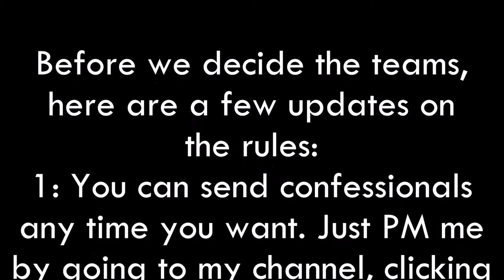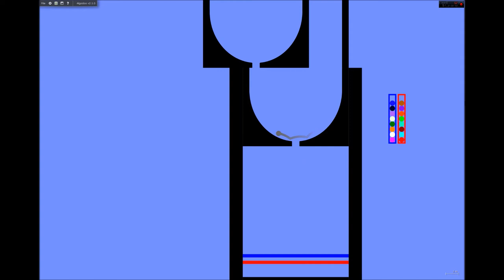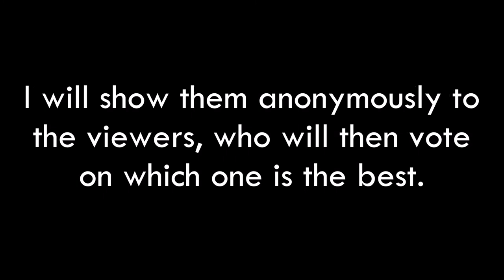Marble Race Camp - 1a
To do the challenge, just PM me.
Made using Algodoo, recorded using Action! and edited with Windows Movie Maker.
Credit to Wayland Zimmerman (although his tools were probably taken from John Dubuc and Luka Djokovic, credit to them if they were), Jack Spero and myself for the tools.
Credit to MarbleGroupLTD for the intro.